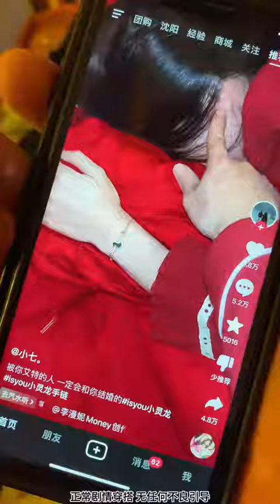接到一单刚从民政局出来的美女 第八十五集 她是不是给我下套了？